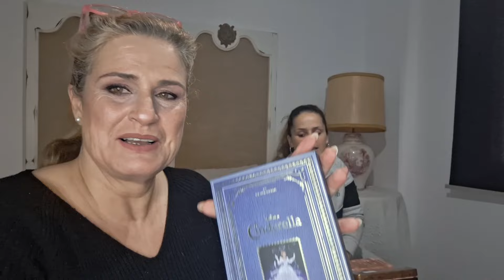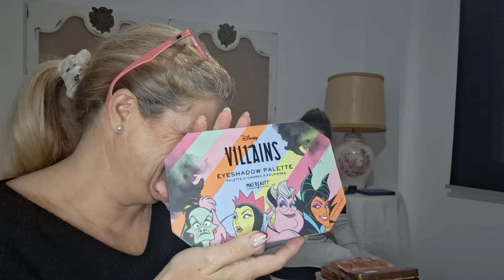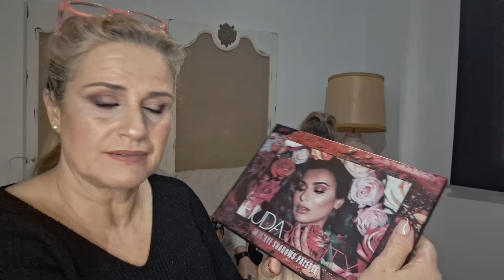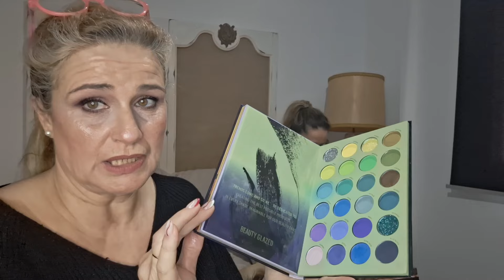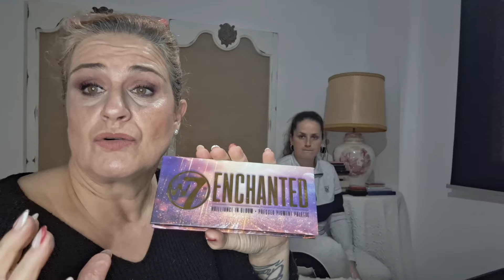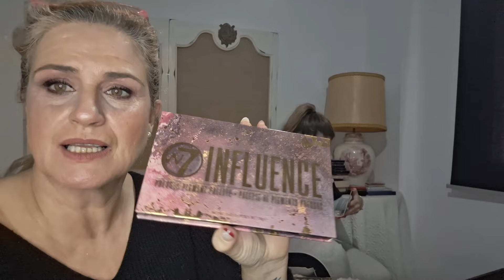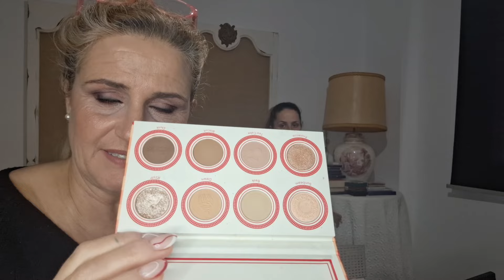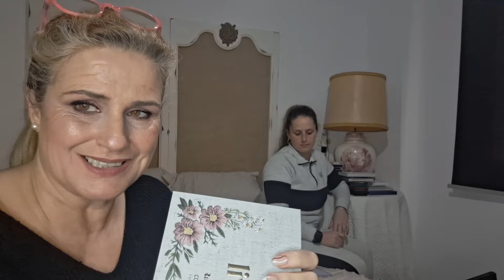🤗 Os enseño mis paletas 🎨 Vamos a buscar un hogar para las que no uso#pielmadura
Enlace bolas chinas con un descuentazo

Joyería: tiktok: @bella_plata